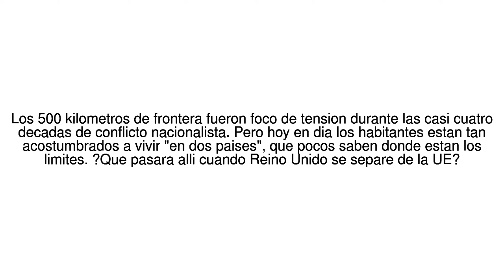Noticias del Mundo Como se vive en la frontera entre Irlanda del Norte y la ... 23/06/17